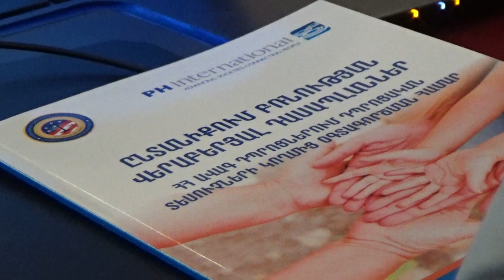Ոստիկանության դպրոցական տեսուչները վերապատրաստվում են